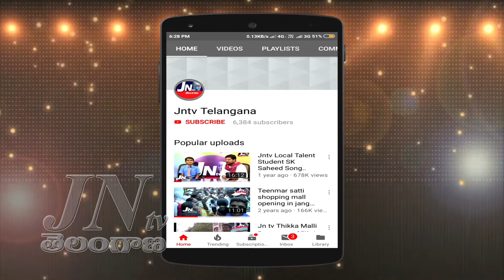అంగరంగ వైభవంగా పద్మశాలిల బోనాలు.. బోనాలుచేసి పట్టుచీరను పోచమ్మ తల్లికి సమర్పించిన మహిళలు.. || JNTV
ఈరోజు జనగామ జిల్లా కేంద్రంలో పద్మశాలి కులస్తులు బోనాలు ఘనంగా నిర్వహించారు ప్రతి సంవత్సరం చవితి తెల్లారి   పద్మశాలి కులస్తులు అందరు ఇంటింటికీ బోనం ఎత్తుకుని పోచమ్మ తల్లులకు మొక్కులు సమర్పించడం ఆనవాయితీగా వస్తుందని బోనాల పండుగను పద్మశాలి కులస్తులు అందరు ఐక్యమత్యంగా జరుపుకోవడం జరిగింది  అని తెలిపారు  అమ్మవారికి సమర్పించే పట్టుచీరను  ట్రాక్టర్ మీద
మొగ్గనేసుకుంటూ  బోనాలు  సంజయ్ నగర్ అంబేద్కర్ నగర్ వెంకన్న కుంట గణేష్ వార్డు నుంచి బోనాలుచేసి పట్టుచీరను  పోచమ్మ తల్లికి సమర్పించారు
ఈ కార్యక్రమంలో పోపా గౌరవ అధ్యక్షుడు గుమ్మడివెల్లి సత్యనారాయణ మంగళంపెళ్లి జనార్ధన్  జనగామ పట్టణ పోపా ప్రధాన కార్యదర్శి అక్కలదేవి సింహాద్రి  పోపా సహాయ కార్యదర్శి మదాసు ఎల్లయ్య పోపా అధికార ప్రతినిధి పిట్టల సతిష్
చింతకింది మల్లేశ్  దూడక నవీన్ బిట్ల శంకర్ చింతకింది హరి బూరెల వెంకన్న  మంచికట్ల రాజేష్  బూరెల సంతోష్ ఆమంచ రమేష్ మదాసు శ్రీకాంత్  బొగు సత్యయ గుమ్మడవెళ్లి ఉపేందర్ పసునురి నారాయణ బొడ్డు కిష్టయ్య కురాపాటి అంబాదాస్ బిట్ల విజయ్ ఎనగందుల భిక్షపతి దేవిమధు సత్యనారాయణ కాందగట్ల స్వామి శ్రీధర్ తోర సందీప్ పిట్టల విష్ణు బిర్రు నరసింహులు  చుంచు సత్యమూర్తి గుంటి వెంకటేశ్వర్లు చింతకింది  సత్యం మదాసు రాజేశ్వర్ మండల ప్రసాద్  చింతకింది నవీన్ దూడక ఆంజనేయులు
తదితరులు పాల్గొన్నారు